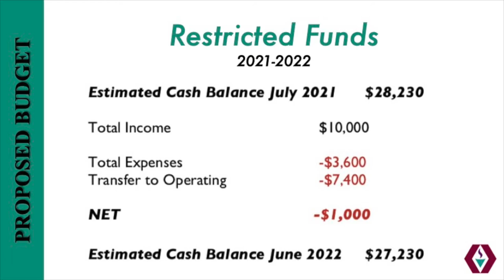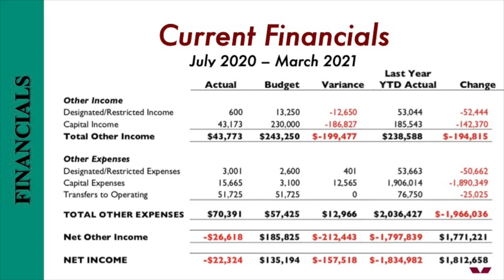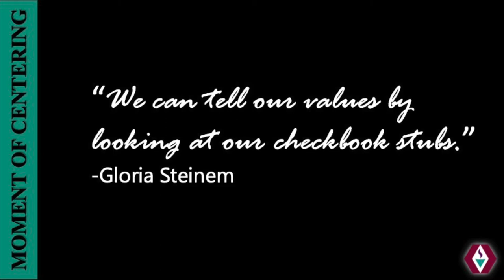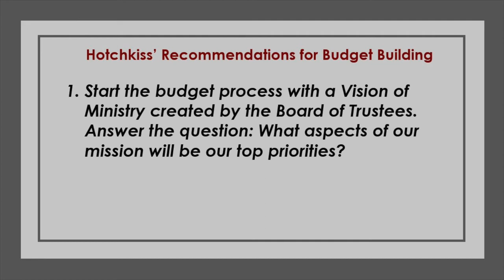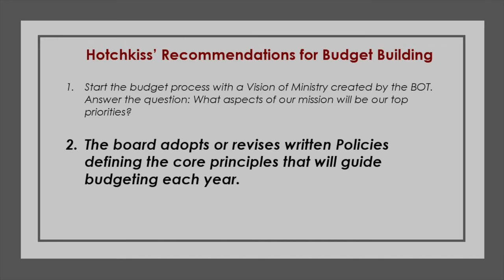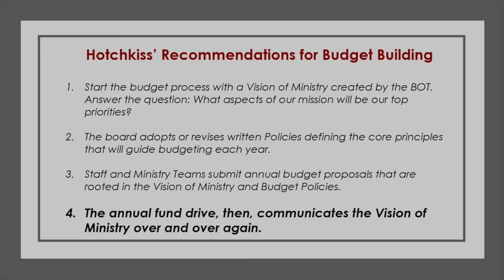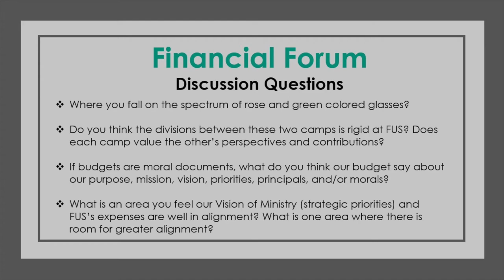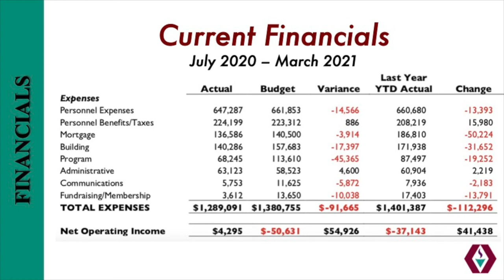Financial Reflection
Our  annual  Financial  Forum  will  be  unlike  years past,  as  we  embody  our Vision  of  Ministry  call to  practice  adaptability,  nurture  community,  and dismantle systems of oppression. The Madison Unitarian financial forum re-imagined by Monica Nolan, Executive Director. If your eyes glaze over when you hear the word “fiscal,” or you’ve never dreamed of (and perhaps even  dreaded)  attending  a  financial  forum,  or you’ve  uttered  something  in  the  realm  of “we are  a  congregation,  not  a  business,”  then  our upcoming opportunities for financial reflection and conversation might be for you.